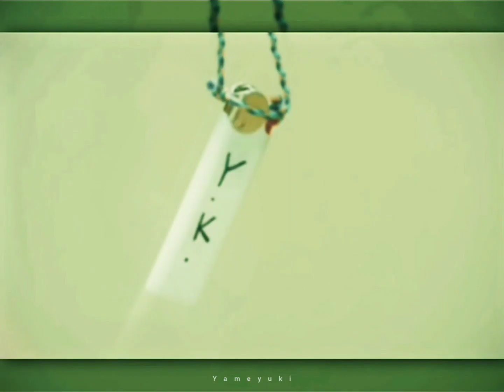Yoonkook · loving you is a losing game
Yoonkook edit
Program: prequel, alight motion
Song: Duncan Laurence - Arcade